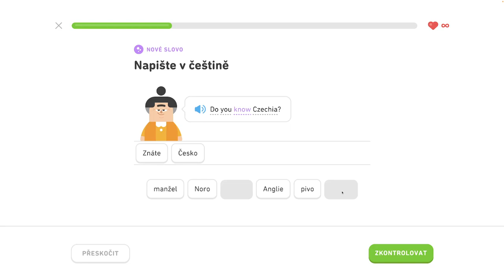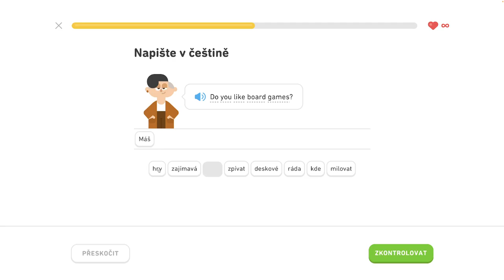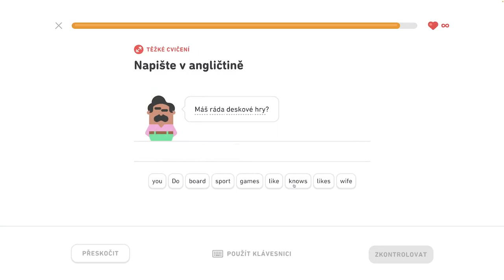🇺🇸 S1, J4 - Popište svoje koníčky 1/6 - Popište svoje koníčky, objednajte si v reštaurácii